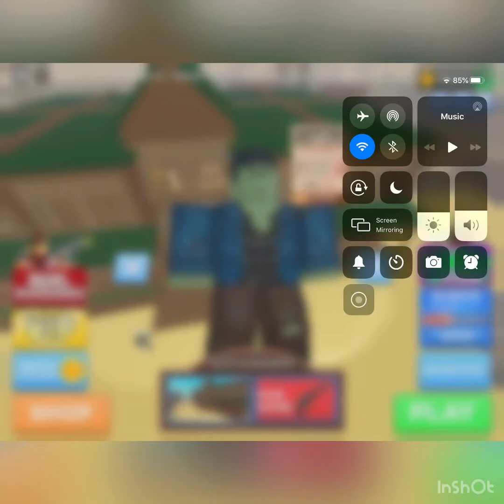Am i aimbot??? (Roblox shootout)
⭐️my new g star code: Tiger in blockman go